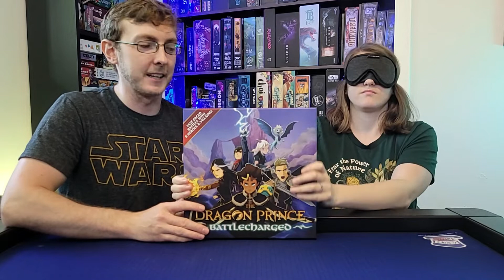Board Game Blindfold Challenge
Mitch and Morgan compete against one another in the Board Game Blindfold Challenge. Each one selects 5 games for the other to try and guess while blind folded.  First attempt is just the feel of the box (3 points) Second attempt you get to feel the components and anything else on the inside of the box (2 points) Third attempt you get a hint (1 point)